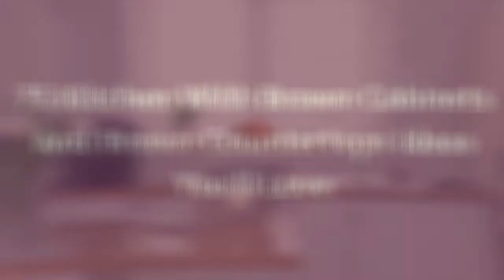75 Kitchen With Brown Cabinets And Brown Countertops Design Ideas You'll Love 🟡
0:00:00 - Intro
0:00:12 - Kitchen With Brown Cabinets And Brown Countertops Design Ideas You'll Love: Inspirations 1 to 25
0:03:03 - Kitchen With Brown Cabinets And Brown Countertops Design Ideas You'll Love: Inspirations 26 to 50
0:06:07 - Kitchen With Brown Cabinets And Brown Countertops Design Ideas You'll Love: Inspirations 51 to 75